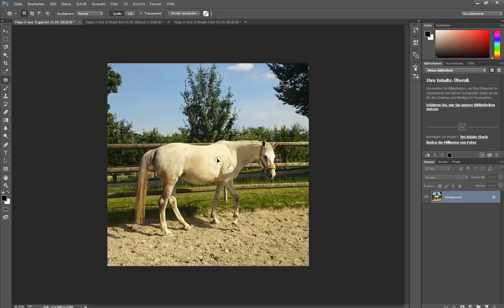Flecken und Verschmutzungen einer Fotografie mit Photoshop CC entfernen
in diesm Video wird gezeigt, wie sie unerwünschte Bildbereiche reparieren und retuschieren können. in diesem Beispiel wird gezeigt, wie  Flecken und Verschmutzungen einer Fotografie mit Photoshop CC entfernt werden.